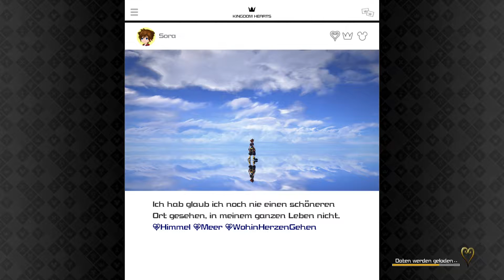Let's Play Kingdom Hearts 3 [German] - #17 - Zu den Laternen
Wir starten unser Abenteuer in Königreich Corona und haben auch gleich eine Mission

►Das gespielte Spiel: Kingdom Hearts 3